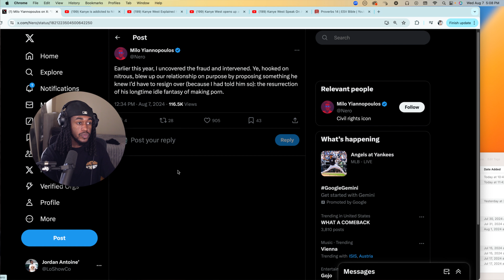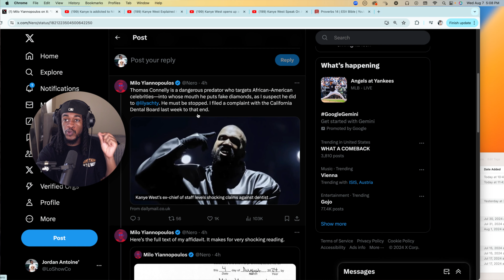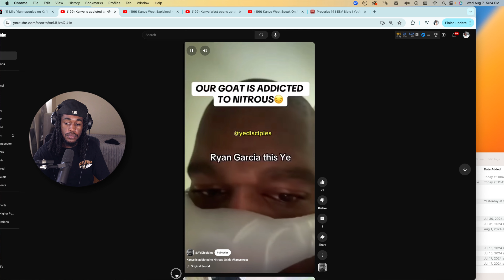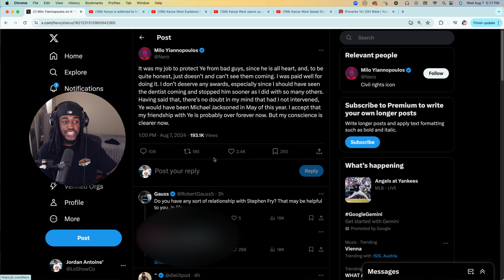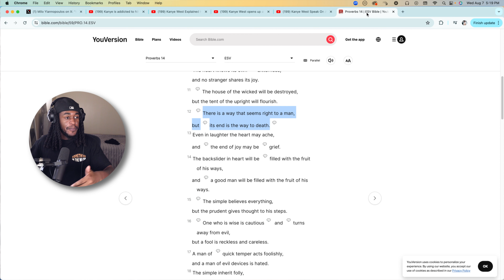Yeezy Employee EXPOSES Kanye's SECRET ADDICTION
Kanye West's Former Chief of Staff, Milo Yiannopoulos took to X to call out Ye's Dentist for getting him hooked to a drug called "nitrous oxide". If true, Kanye West could potentially be in grave danger.